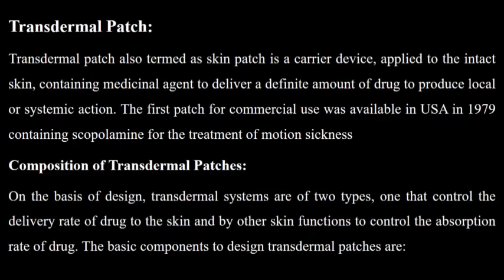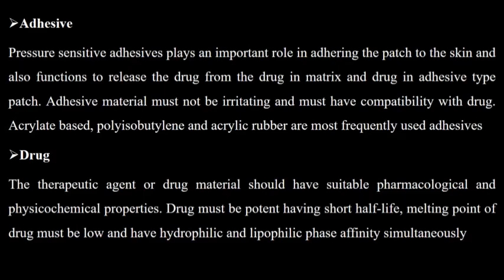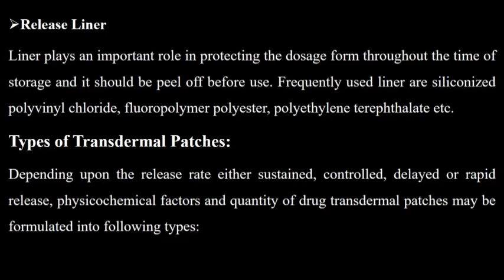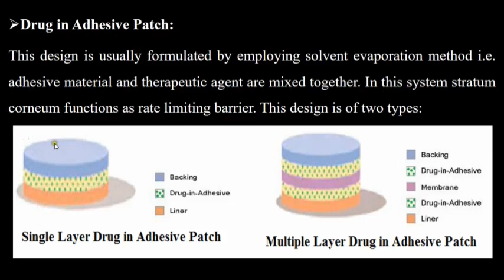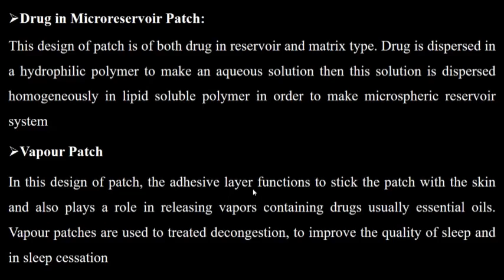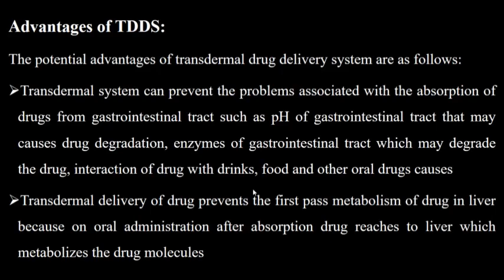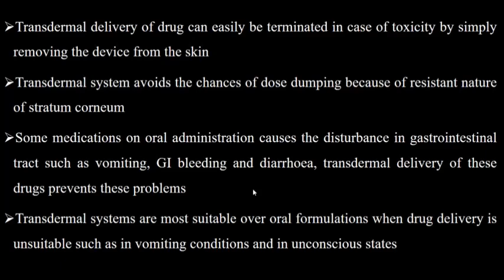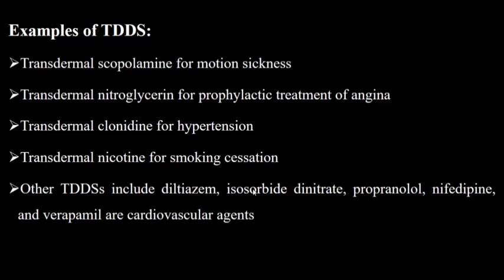TDDS part 2 of 2